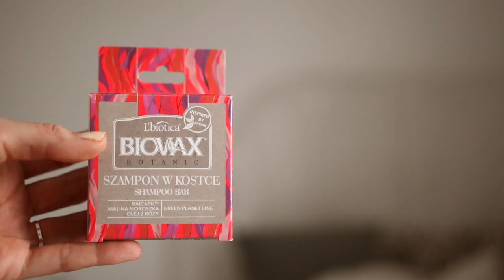Inspiracje marca / domowa joga, seriale i blogi kulinarne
Inspiracje marca:
Brak makijażu
Szampon w kostce l’biotica BIOVAX BOTANIC
Kawa wietnamska
Domowe gotowanie!
Kurkumina Aquasool:
-10% na hasło DOBRZEWJEMY
Medytacja z Magdą @magdalena_yoga
Książka Wykorzystuję nie marnuję ~ Sylwia Majcher
Miasto gniewu
Sex Education 2

Miłego oglądania!

xoxo,
Karolina